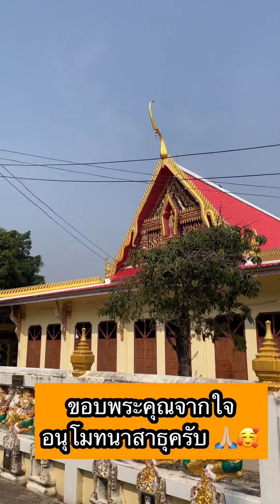ผมนำเงินจากทุกท่านในช่องไปถวายวัด ที่ร่วมทำบุญสร้างหลังคากับผม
ขอบพระคุณและอนุโมทนาสาธุมาก ๆ ครับ
วัดหนองมะขาม อ.บรรพตพิสัย จ.นครสวรรค์ 🙏
ยอดเงิน ทั้งสิ้น 47,000 บาทครับ